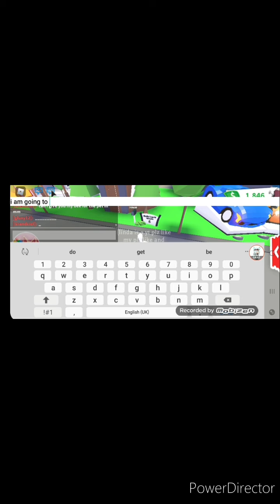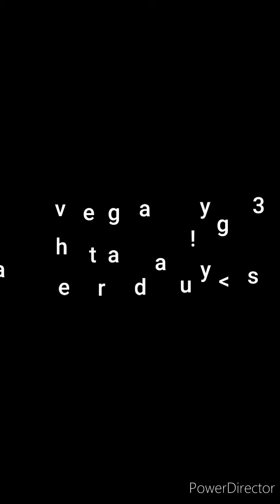What people offer for a kitsune pet (adopt me)